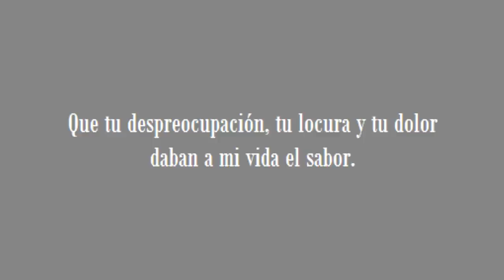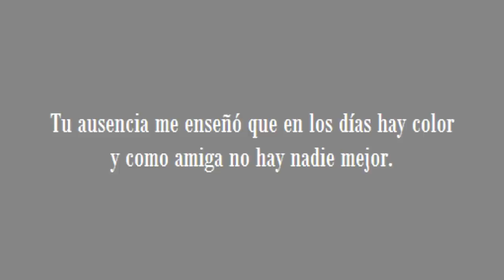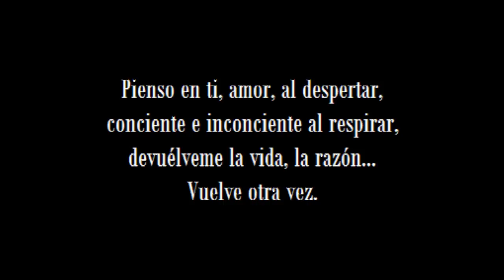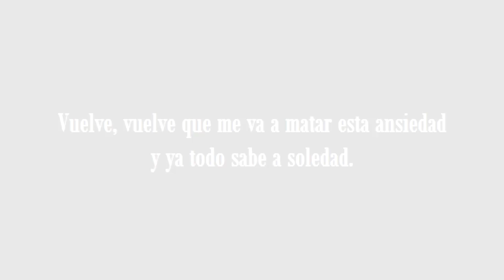Coda - Vuelve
Vuelve, una nueva versión del álbum "9" del 2012.
Coda